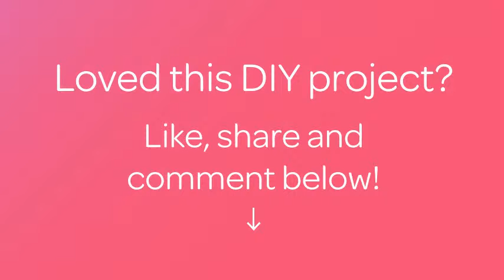Make Mood Boosting Grain Free Muesli - DIY - Guidecentral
About this DIY project:
- Title: Make Mood Boosting Grain Free Muesli

Supplies:
- Handful of macadamia nuts.
- Handful of flaked, balanced almonds
- Handful of goji berries.
- Four tablespoons of plain, live, natural yoghurt.